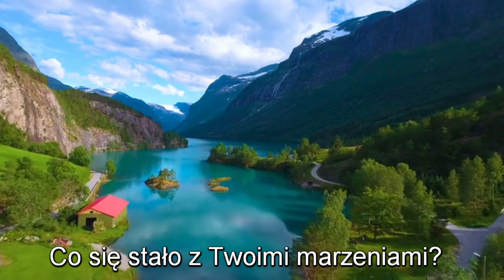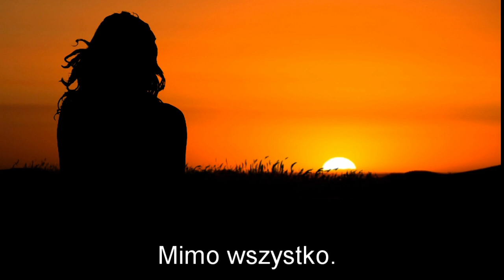Mimo wszystko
Motywacja, sport, góry, pasja, słońce, wschód słońca. Krótka motywacja dla każdego. Nie poddawajcie się w dążeniu do swoich marzeń.